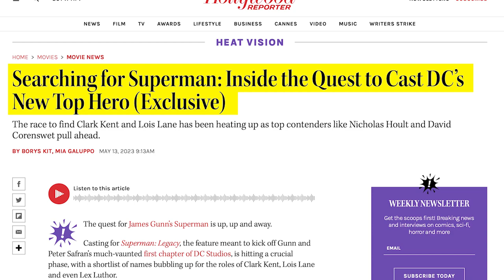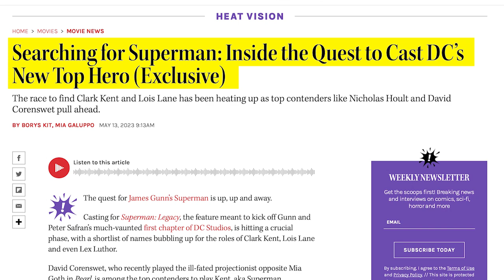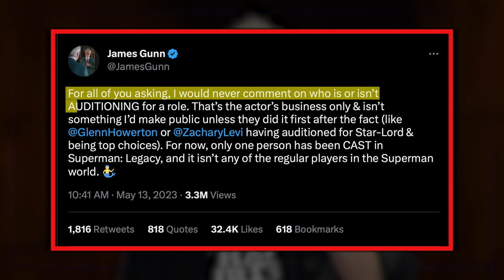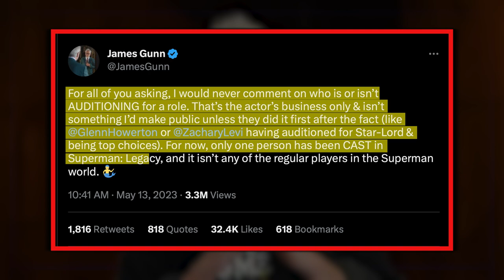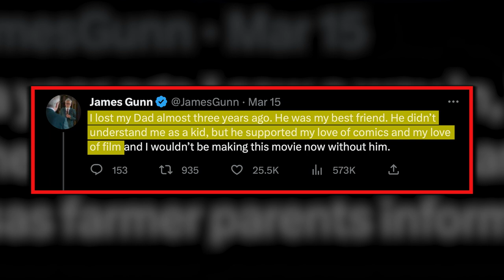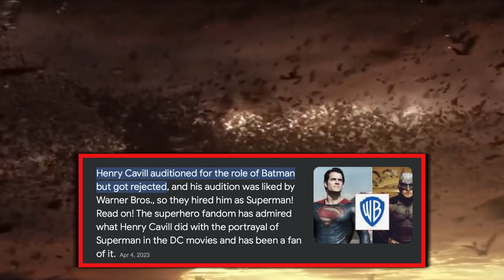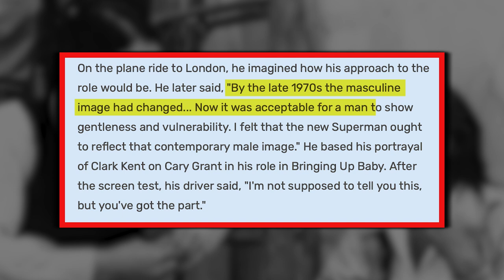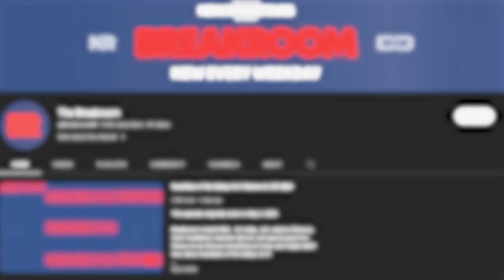NEW SUPERMAN CAST Breakdown! Superman Legacy Lineup Update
Superman Legacy is closing in on the cast of the new Superman: David Corenswet as Clark Kent and Nicholas Hoult as Lex Luthor?

Join us LIVE on Friday, May 26 for a special event in Los Angeles! Our first show sold out so we've added a 2nd show. IN PERSON tickets
Not in LA? Tickets for worldwide LIVESTREAM

The Hollywood Reporter is confirming from multiple sources that James Gunn has narrowed down his options for the Superman Legacy cast, including rumors of David Corenswet as Superman, Nicholas Hoult as Lex Luthor, and Emma Mackey or Rachel Brosnahan as Lois Lane! Erik Voss breaks down this casting update, how the casting process has worked for Superman in the past, and why James Gunn is going back to the original Richard Donner Superman the Movie (1978) to learn lessons from the Christopher Reeve Superman!

Deep Dive: @DeepDiveNR
Breakroom: @BreakroomNR

Comically Inclined Studios
Ladmia
LookNoHands
Karen Wang
Rick Denmon
RXJedi

Producers: Zach Huddleston & Brandon Barrick
Head of Production: John Costa
Post Production Supervisor: Riley Auskelis
Staff Editors: Drew Coombs, Joshua Steven Hurd
Editors: Aaron Carrion
Camera Operator: Dashiell Hamingson